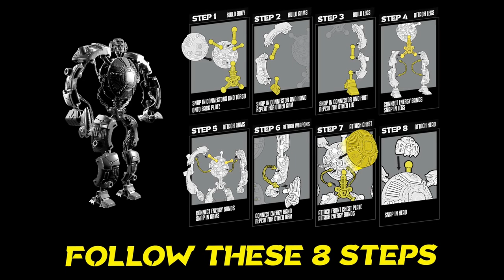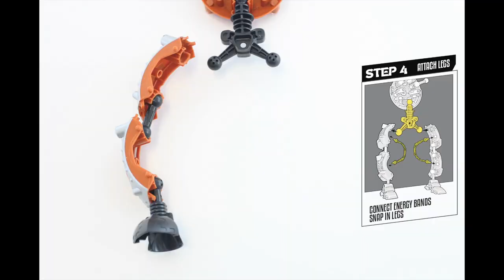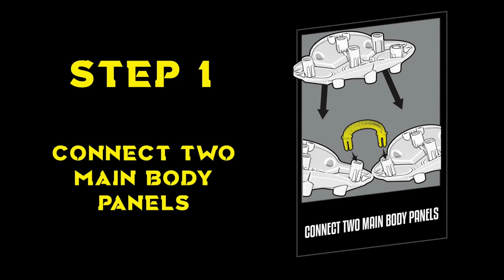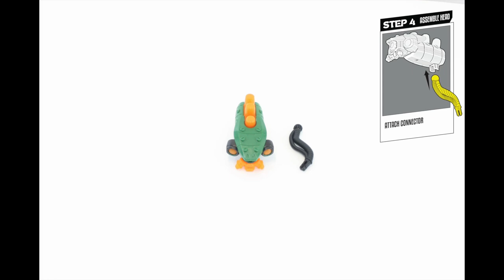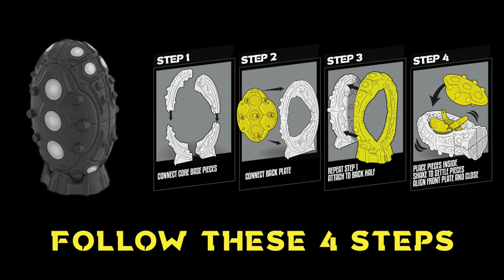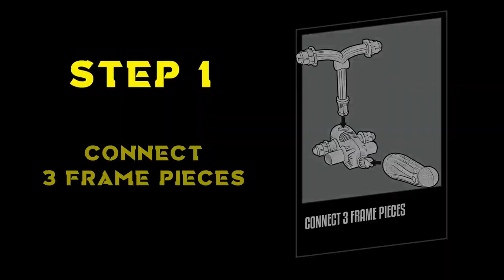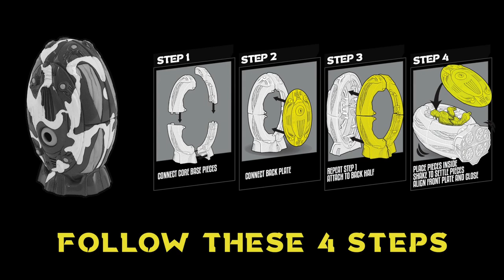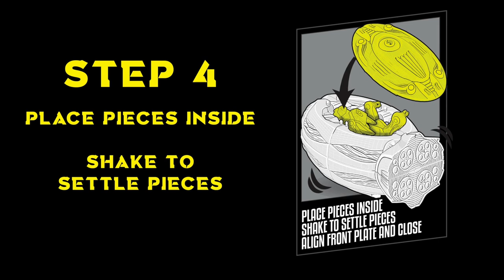Gigabots Energy Core - Smyths Toys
The energy core transforms into an incredible 33cm Gigabot action figure! Each Gigabot includes 33 pieces that are easy to build using simple snap in connectors.